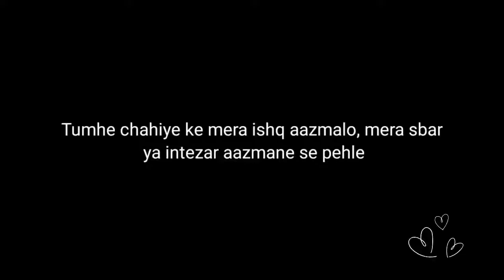Sochta hu mai tere jane ke bad kya na tha tere aane se pehle one minute poetry || life poetries